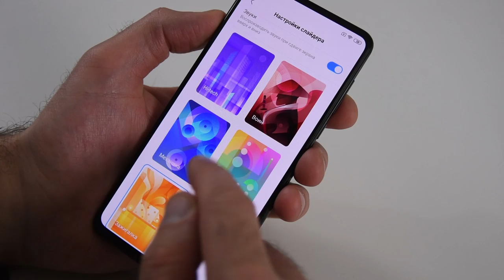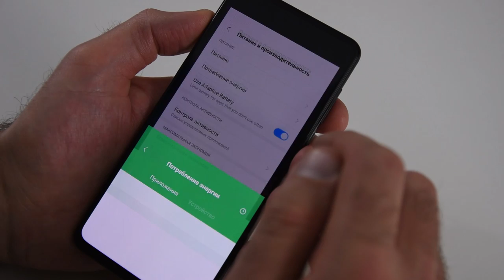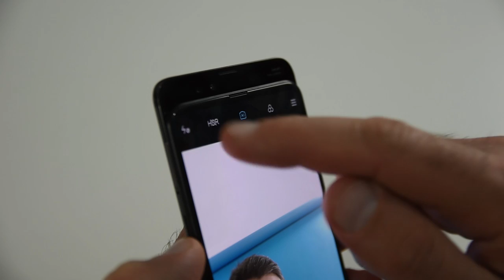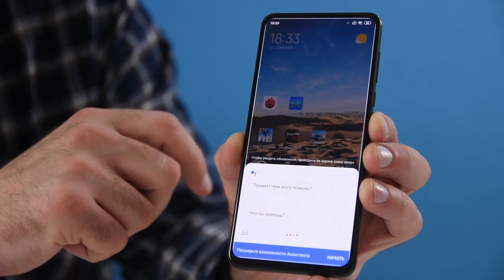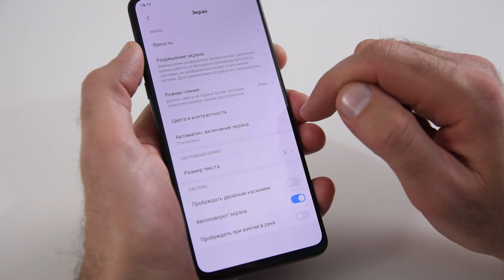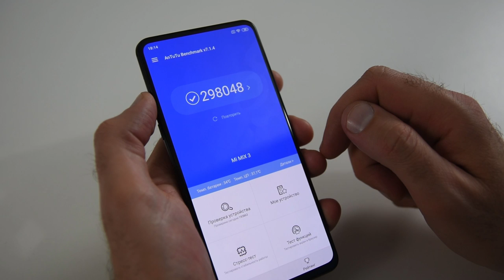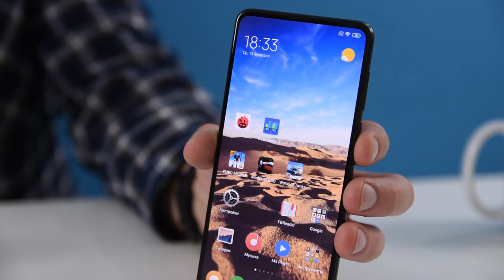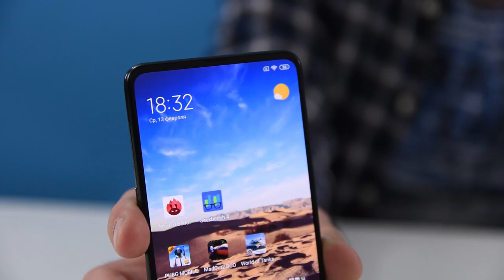Xiaomi Mi Mix 3 опять лучше всех? Но он с косяками! Смотрите перед покупкой. / Арстайл /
Зеркало канала, абсолютно всё то же самое что на YouTube, на Дзен Опыт использования, обзор смартфона Mi Mix 3.